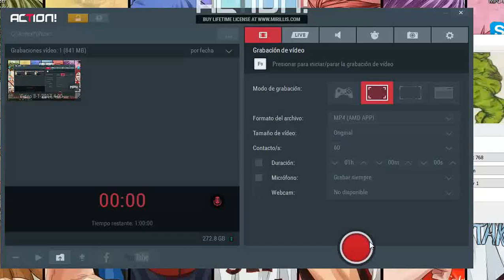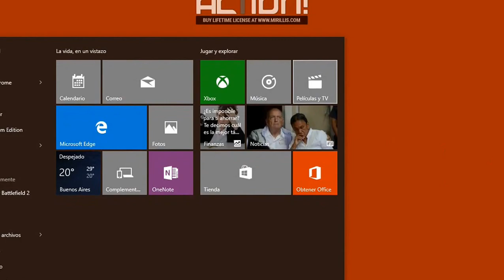EL JUEGO DE TERROR DE SHERK - Nagato lml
Que susto deoh meo :"v (?

No olviden de darle laik y si pueden se subscriben , mas adelante hare tutoriales y editare los videos asi son mejores xd(?

Bueno adios amiguitos xdxdxd :V/  hasta la proxima xdxd